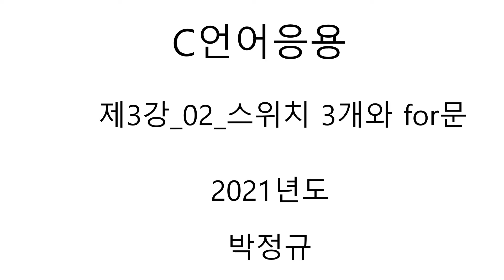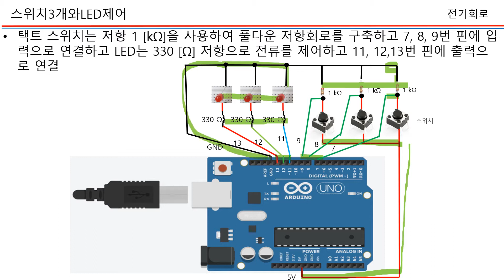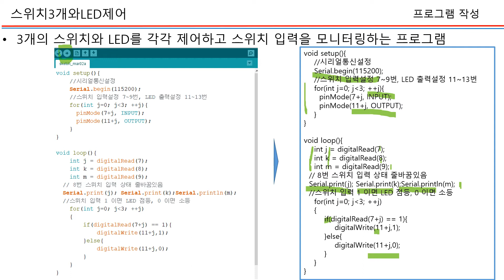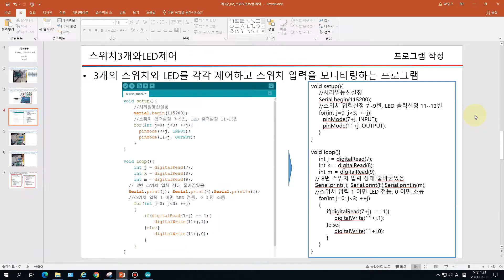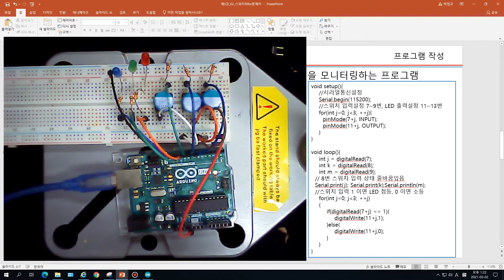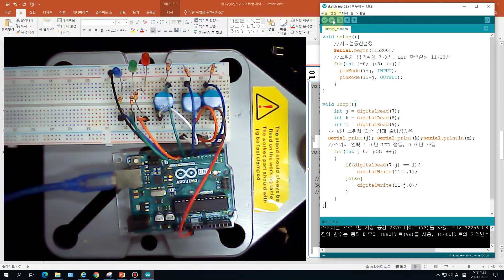제3강 02 스위치와for문제어동영상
스위치3개를 사용하여 LED3개제어, for()문 사용